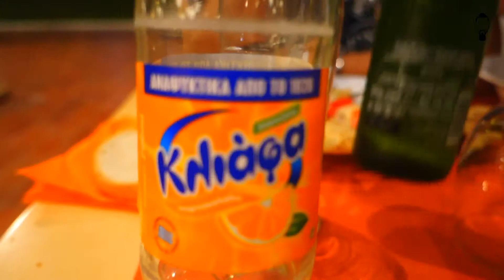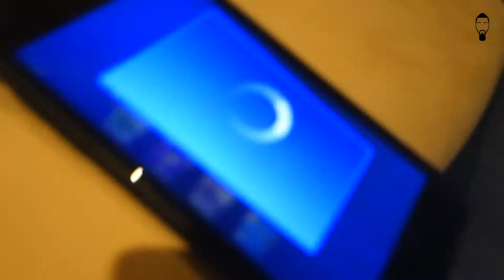#70. Meteora Hotel... Super Mooi! || Meteora Pt. 6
EDITING SOFTWARE: FinalCutProX
TIMELAPSE: Iphone 6Plus
FACEPRINT: Rohit Uphadhyaya
WATERMARK: Romario Sumter